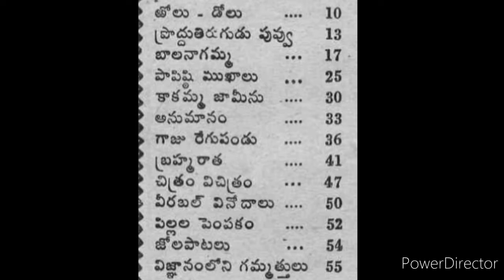పాపిష్ఠి ముఖాలు-3 B21S4 చందమామ కథలు మార్చి 1949/చందమామ కథలు/Audiobook/Chandamama kathalu from 1947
A story between prince, old man and 3 eyed demon from chandamama kathalu book of March 1949